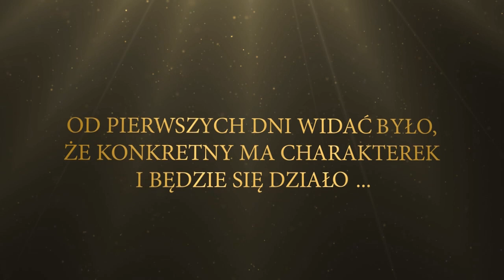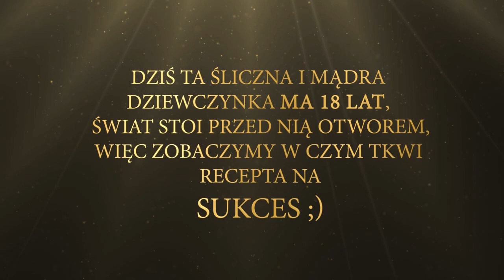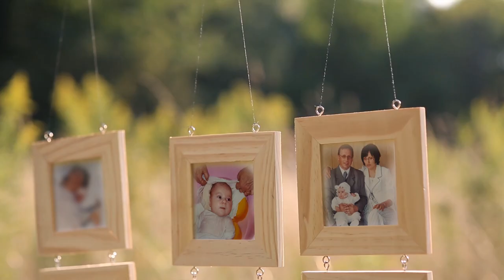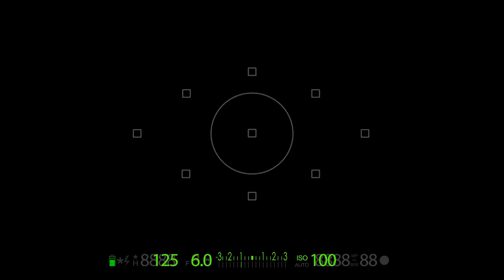18 urodziny paulinki gotowa prezentacja styczeń 2022 www piekneprezentacje movie